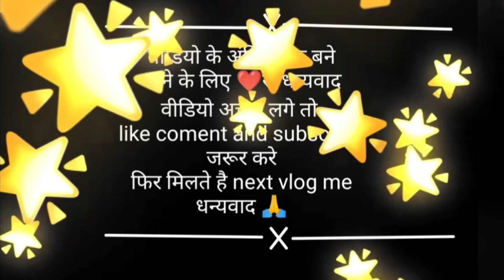हमलोग सरात गए हुदु गाँव कुडु//लातेहार,तुबेद गाँव से सरात गए हुदु गाँव कुडु